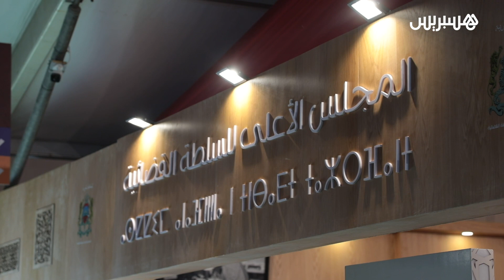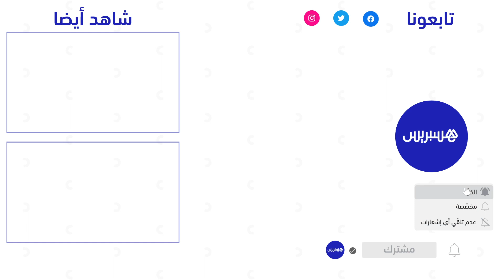ندوة تستعرض قضايا الاجتهاد القضائي في تدبير النزاعات الأسرية لمغاربة العالم